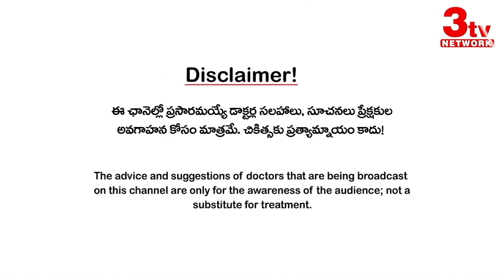Hernia Prevention and treatment explained in telugu I Dr Kishore Kumar